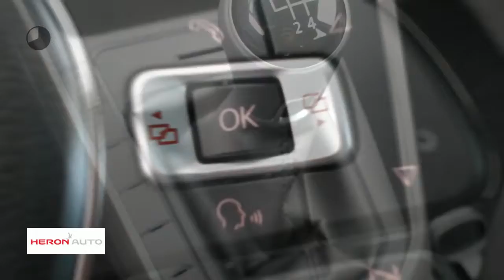Volkswagen Polo New 1.0 Comfortline 75pk | Connectivity pakket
Gem. verbruik: 4,0 l/100km
Verbruik stad: 5,0 l/100km
Verbruik snelweg: 4,0 l/100km
Emissie: 108,0 g/km

Merk: Volkswagen
Model: Polo
Type: New 1.0 Comfortline 75pk | Connectivity pakket
Bouwjaar: 2018
Vermogen: 75 kW
Cilinderinhoud: 999 cc
Aantal cilinders: 3
Brandstof: benzine
Uitstootklasse: euro 6
Transmissie: handgeschakeld
Gewicht (leeg): 1.005 kg
Max trekgewicht: 800 kg
Carrosserievorm: hatchback (5 drs)
Kleur: zwart

Accessoires:
* Achterbank neerklapbaar
* Airbag bestuurder
* Airbags voor
* Airconditioning
* Bandenspanningscontrole
* Bestuurdersstoel in hoogte verstelbaar
* Boordcomputer
* Buitenspiegels in carrosseriekleur
* Buitentemperatuurmeter
* Bumpers in carrosseriekleur
* Centrale deurvergrendeling
* Centrale deurvergrendeling afstandbediend
* Cruise Control
* Front Assist
* Gordijnairbags achter
* In hoogte verstelbaar stuur
* Middenarmsteun voor
* Multif. lederen stuurwiel
* Radio/CD speler
* Reservewiel
* Stuurbekrachtiging
* Telefoon
* Toerenteller
* Verwarmde buitenspiegels
* Zij-airbags achter
Omschrijving:
De getoonde prijs is de RIJKLAARPRIJS.Voor informatie over een een nieuwe Volkswagen met Martin Lind, een nieuwe SEAT met Jerome Groot, voor een nieuwe ŠKODA met Jeroen van Hoesel en voor een nieuwe Volkswagen Bedrijfswagen met Gerben Stortenbeker.

Aanbieder: